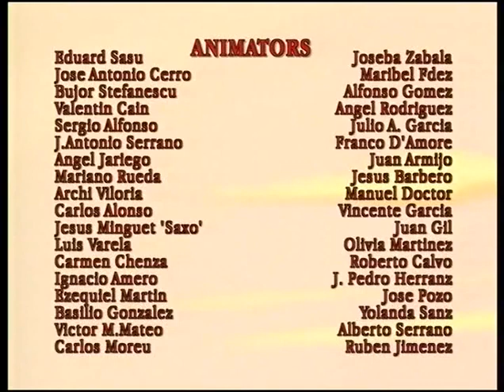Koke Lijolomke 1 epizoda “Kokošija noć“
Koke lijolomke je zanimljiv deciji crtani film, pun avantra kao sto deca i vole. Drzace im paznju i pomoci im na nauce zanimljive stvari kroz zabavu i igru. Upoznace ih sa raznim zivotinjama i pokazati im njihov nacin zivota i navike.

Ako vam se svidio crtani preporucite nas svojim drugarima i drugaricama. I naravno ne zaboravite lajkovati video i subbovati se na kanal mnogo bi nam znacilo :)